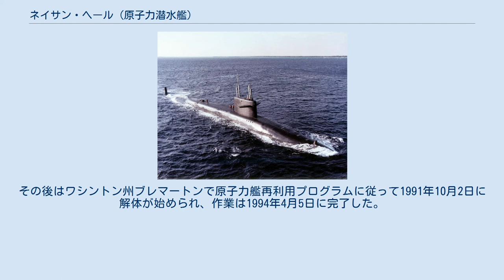ネイサン・ヘール (原子力潜水艦)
ネイサン・ヘール(USS Nathan Hale, SSBN-623)は、アメリカ海軍の原子力潜水艦。
ラファイエット級原子力潜水艦の6番艦。
艦名は独立戦争の英雄ネイサン・ヘールに因む。
 ネイサン・ヘールの建造は1961年2月3日にコネチカット州グロトンのジェネラル・ダイナミクス、エレクトリック・ボート社に発注され、1962年10月2日に起工した。
1963年1月12日にジョージ・ウィーラン・アンダーソン・ジュニア提督の夫人によって進水し、1963年11月23日に就役したが、前日にケネディ大統領が暗殺されたため就役式典は縮小して行われた。
 ネイサン・ヘールは1964年5月21日に任務に就く。
サウスカロライナ州チャールストンを母港に指定され、大西洋艦隊に所属し戦略抑止哨戒を行った。
1970年代はポラリスミサイルを装備していたが、ポセイドンミサイルを運用できるよう改修が行われた。
1986年4月までにネイサン・ヘールは大西洋で69回の戦略抑止哨戒を完了した。
 第二次戦略兵器制限交渉に基づき、レーガン大統領はネイサン・ヘールの不活性化を決定した。
ネイサン・ヘールは1986年11月3日に退役し、1987年1月31日に除籍された。
その後はワシントン州ブレマートンで原子力艦再利用プログラムに従って1991年10月2日に解体が始められ、作業は1994年4月5日に完了した。